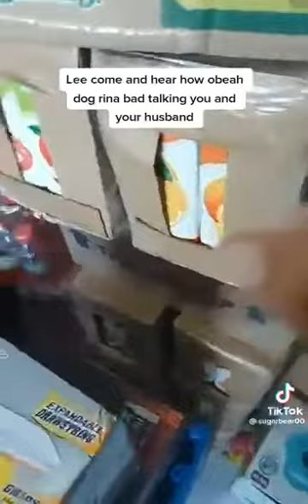Rina Rentals bad talking her friend part 1. # Asha Samaroo listen to this